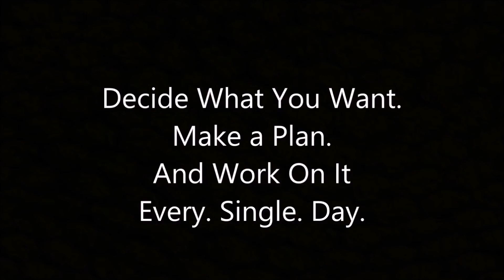BILLIONAIRE Luxury Lifestyle Billionaire Entrepreneur Motivation 4